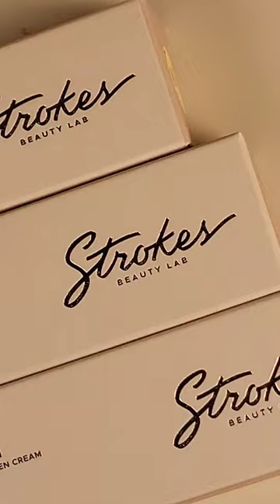Strokes Beauty Lab UV Veil Priming Sunscreen Swatches